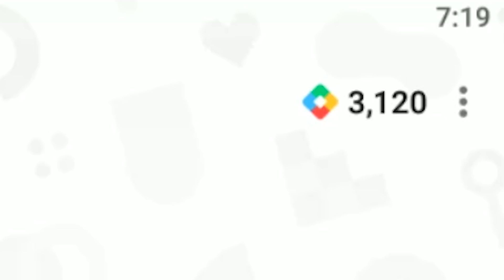개씹덕게임이 되다니 실망이다...그러니 다 질러주마... : 냥코대전쟁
*게임진행이 너무 느려서 좀 달리는중